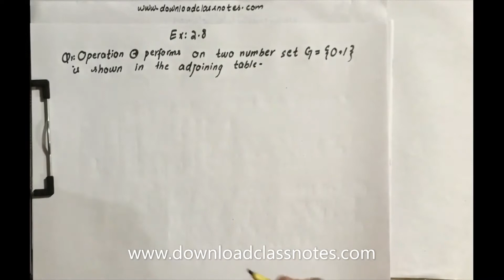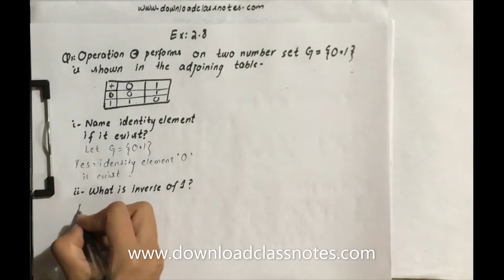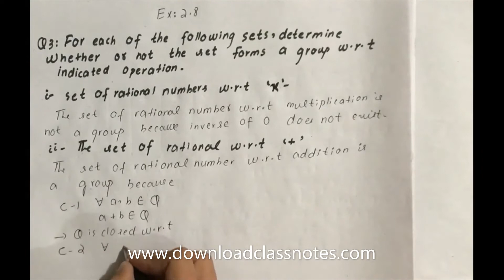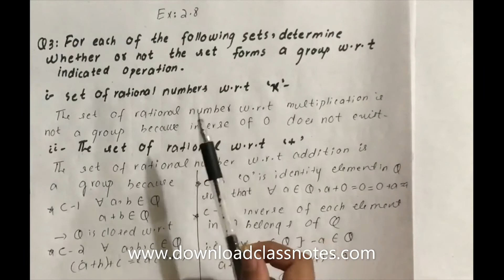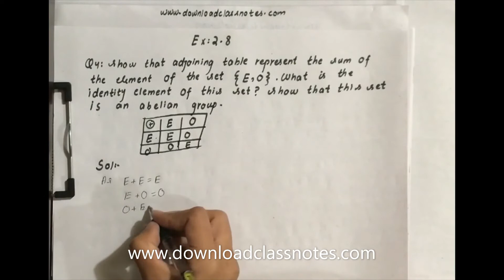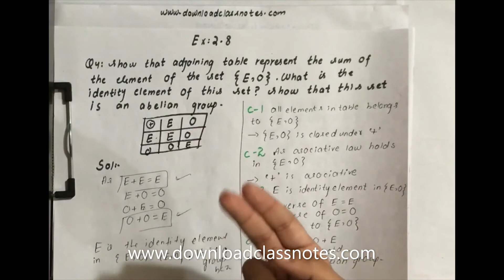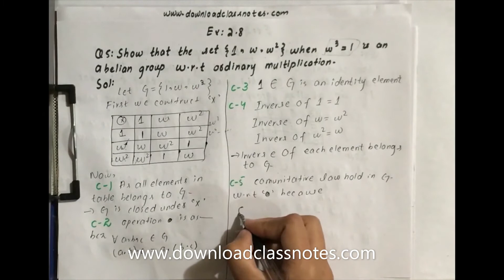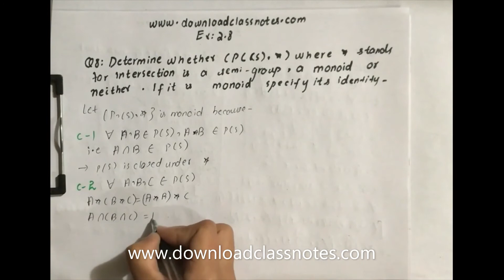Class 11 Mathematics (Ex # 2.8) Federal Board - Easy Video Lectures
Easy Video Lectures on Mathematics for 1st Year / 11 Class / XI / HSSC-I for FBISE (Federal Board) Islamabad by Download Class Notes.